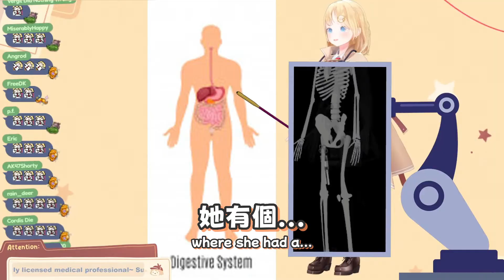店長不敢相信阿梅對她說了我愛你！【Takanashi Kiara】【hololive-EN】【中英字幕】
最近大家都在貼貼 血糖快爆了

【BAKING A CAKE】BIRTHDAY STREAM with call in's and merch! 凸待ちしながらケーキ作る！グッズ告知あり